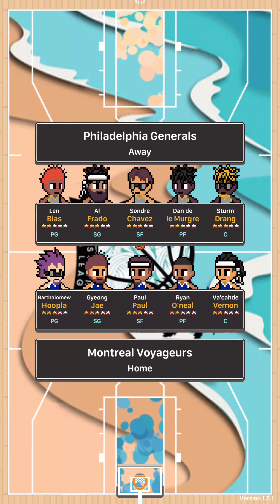PHL Season 2 SSI Tournament Championship: #8 Philadelphia Generals @ #6 Montreal Voyageurs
The PHL Season 2 is beginning but there are still opening to make a player! Make a free agent walk-on player to be submit this off-season directly into FA in the league! NCAA begins it's 3rd season with submissions still open for everyone for the following season!

Join the one of the largest and MOST immersive leagues! Start as a college freshman in the NCAA league (play 2 years maximum), become a star and get drafted to the Professional Hoops League!
Don’t want to play college? Join the league directly by joining the D-League! Come see what we’re all about!

Start in:
NCAA Hoops League - This is the most laid back league of PHLA and is the equivalent to the HL in this server. You don't need to be active, just watch. Teams are controlled by AI and ratings are set at 4 stars for everyone to have a fair chance. You may play a maximum of 2 years before retiring or adventuring into the PHL. You can be a one and done or stay for your 2nd year. The choice is yours.

Get drafted into:
Professional Hoops League - The most immersive Hoops Sim League experience with GMs, team chats, and active players. You're able to control your contract and request for trade! You can dictate a team's chemistry. You have control over your upgrades in a whole custom SP system that takes how well you play, your contract and other factors into the amount you get per game. You will have full control over your player!

Note: The D-League is currently shut down to figure out several issues between the transition to PHL and other complications.